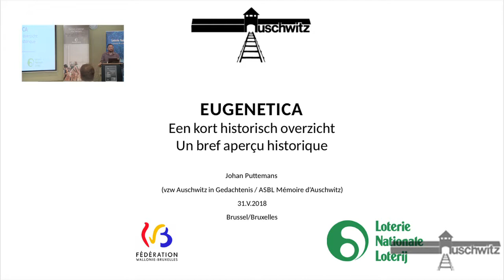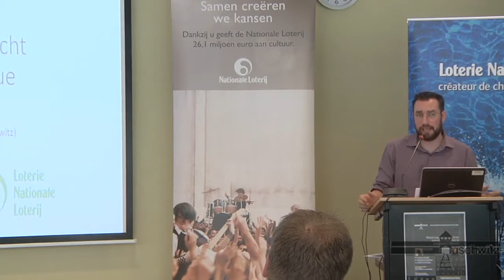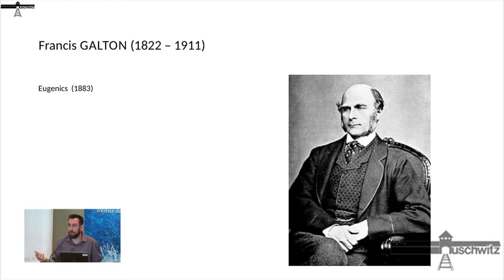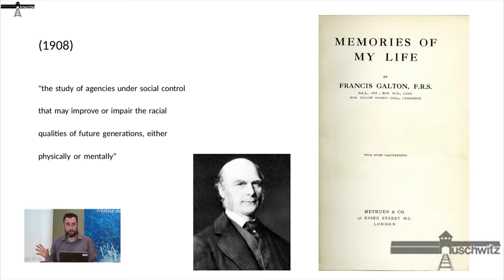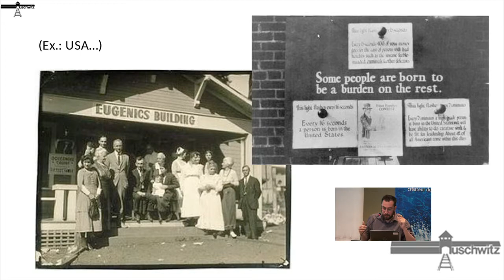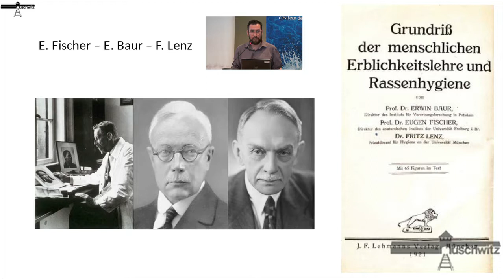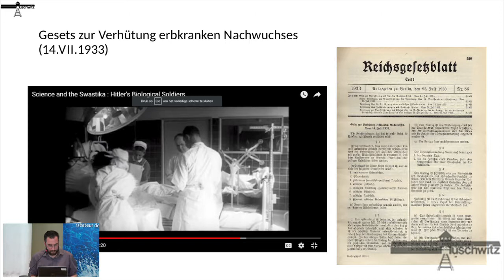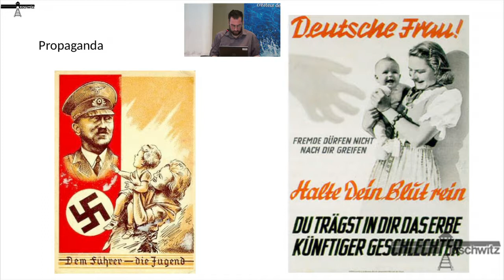J. Puttemans "Eugénisme : Un bref aperçu historique" - 05-2018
L'ASBL Mémoire d’Auschwitz a organisé la journée d’étude « L’eugénisme médical et les dévoiements de la science appliqués par les forces de l’Axe » le jeudi 31 mai au Enabel Conference Center (Espace Jacquuemotte).
J. Puttemans donne un bref aperçu historique de la notion d'eugénisme.